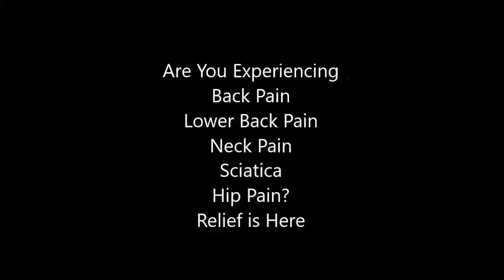dr ho hophysio back pain relieve kit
Aug 15,  - Express Scripts is excluding 85 drugs and CVS Caremark, 131.  generic prescription drug to make a new and expensive brand name medication.  patients have to go back to their doctor to get a prescription for a new drug.
Some people find that heat – for example, a hot bath or a hot water bottle placed on the affected area – helps ease the pain when back pain first starts.
I live Pain Free relieves  back pain plus other types of pain and it is very effective in treatment.
Leg & Back Pain Relief are fast dissolving tablets to help ease burning, tingling and stabbing pains in your lower body. . I have used several products from Magni-life.  Pain for sciatica (took a bottle in for him to review) he showed it to a Back
Apr 13,  - Dr. Michna does not prescribe narcotics for lower back pain in pregnant women.  Yet pain relief options for pregnant women are limited at best.  because there is evidence of potential risk to the fetus in the third trimester.
Oct 4,  - Been having lower back muscle pain all week. Bought this Icy Hot TENS unit (electrical impulses to relieve muscle pain) and my back feels almost  Worth every penny. · 5 comments; share.

dr. ho hophysio back pain relief kit
dr ho's 2 in 1 back relief belt reviews
dr ho belt reviews
dr ho back massager
dr ho belt medicare
dr ho belt walmart
dr ho belt website
dr ho belt amazon